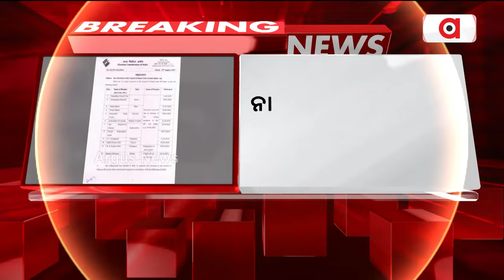ସେପ୍ଟେମ୍ବର ୩ରେ ରାଜ୍ୟସଭା ଉପ ନିର୍ବାଚନ ।|| Rajya Sabha by-election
ସେପ୍ଟେମ୍ବର ୩ରେ ରାଜ୍ୟସଭା ଉପ ନିର୍ବାଚନ । ଏନେଇ ଆଜି ପ୍ରକାଶ ପାଇବ ବିଜ୍ଞପ୍ତି । ଓଡ଼ିଶା ସମେତ ୯ ରାଜ୍ୟର ୧୨ ରାଜ୍ୟସଭା ଆସନ ପାଇଁ ହେବ ଉପନିର୍ବାଚନ ।